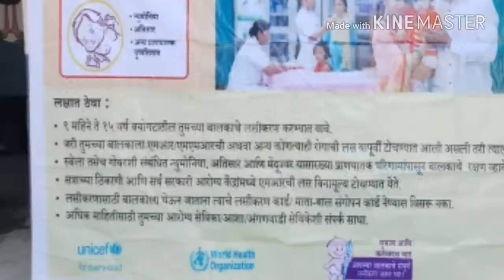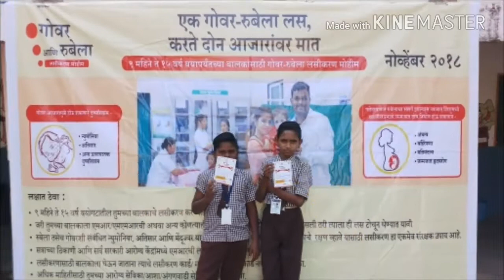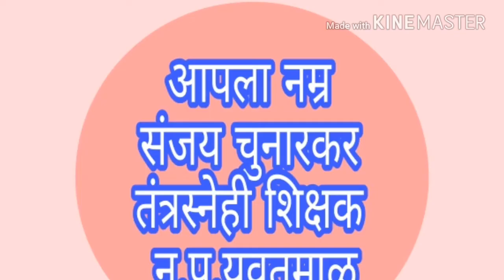गोवर- रुबेला लसीकरण उदघाटन सोहळा नगर परिषद यवतमाळ येथील कार्यक्रम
यवतमाळ नगर परिषद यवतमाळ शाळा क्र .18 गेडामनगर यवतमाळ